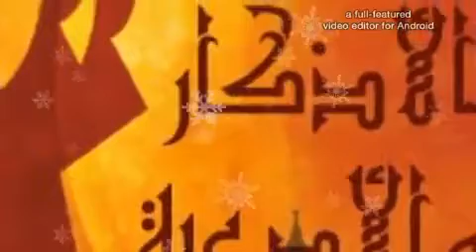الرزق .. اكبر مما تتصور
المغامسي
العريفي
عايض القرني
الشريم
السديس
بن باز
بن عثيمين

بن جدلان
سلطان الهاجري
بن فطيس
بن الذيب
بن مريبد

الهلال وسترن سيدني
نهائي اسياء
كيك
شيلة
سناب شات
تويتر
داعش
ضحك
هجولة
تفحيط
قصة
نصيحة